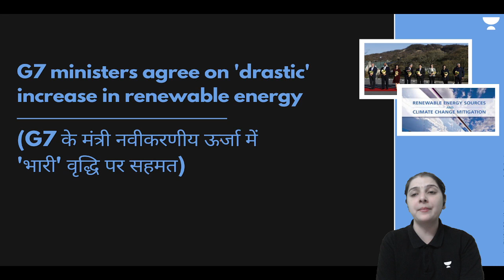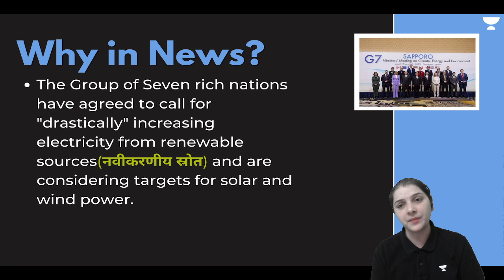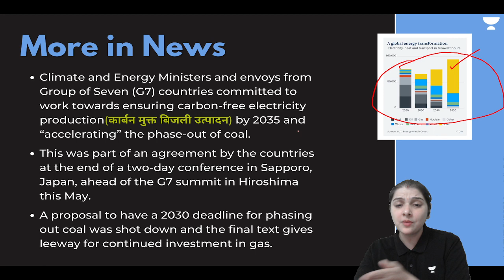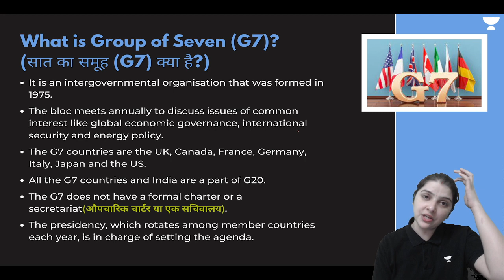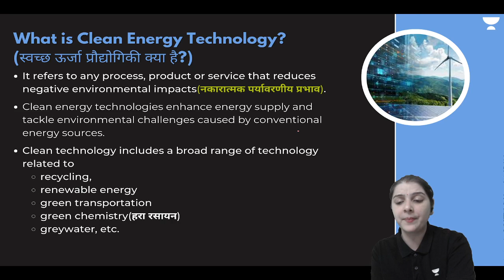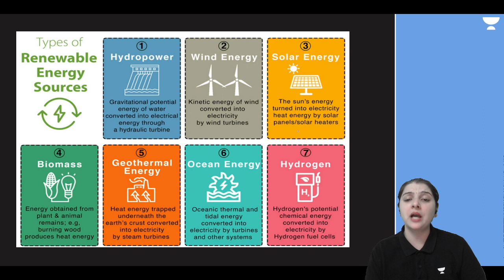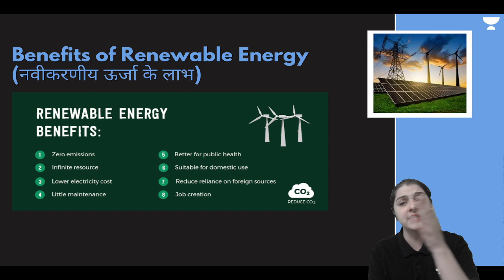G7 Ministers Pledge to Achieve Carbon-Free Power by 2035 | UPSC Environment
Climate and Energy Ministers and envoys from Group of Seven (G7) countries on April 16 committed to work towards ensuring carbon-free electricity production by 2035 and “accelerating” the phase-out of coal. This was part of an agreement by the countries at the end of a two-day conference in Sapporo, Japan, ahead of the G7 summit in Hiroshima this May.

A proposal to have a 2030 deadline for phasing out coal was shot down and the final text gives leeway for continued investment in gas, on the grounds that it could be a stopgap against energy shortfalls, Reuters reported.
🔊🔊UST: Unacademy Scholarship Test
Online test for UPSC CSE Prelims Foundation

Call Shivangi Gautam's team on 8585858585 and take your UPSC CSE Preparations to the next level.